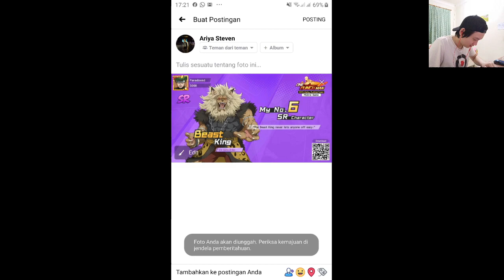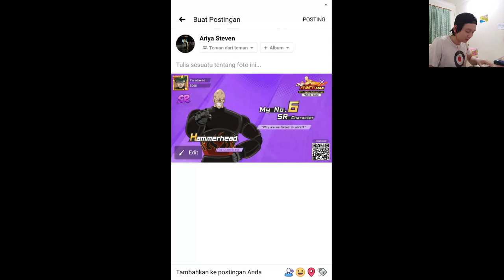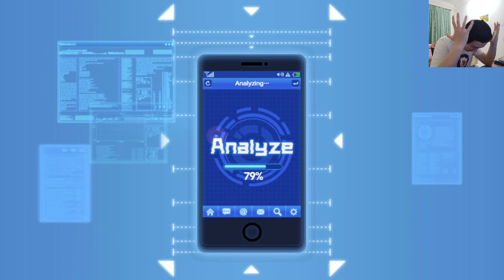Gacha 40x sampe miskin HAHAHAHA!! One Punch Man : The Strongest Indonesia Android/ IOS // OPM Summon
Gacha 40x pulls sampe miskin HAHAHAHA!! One Punch Man : The Strongest Indonesia Android/ IOS // OPM Summon

video kali mini saya mau tunjukin hasil summonku di one punch man, gacha 4 life wkwkw..